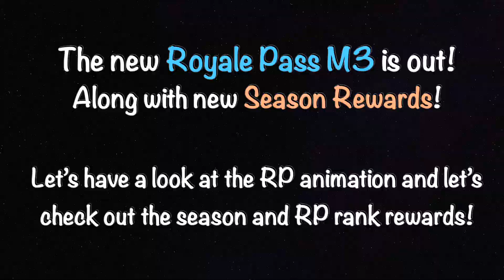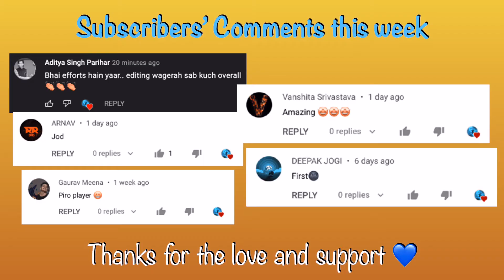New C1S2 M3 Royale Pass 😍😍 | Poseidon X-suit openings 🔥🔥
Hello everyone!
Welcome to Schrödinger Gaming.
Check out all new C1S2 Royale Pass and Poseidon X-suit opening 😍😍

Video Editing Tool : iMovie for macOS Big Sur
Device : OnePlus 7T
Gameplay Technique : 4 Fingers + Full Gyroscope